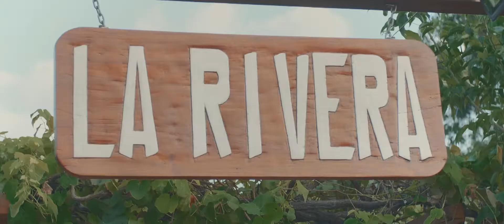Paraguay story Full Video: Treecoin JohannPictures Testimonial Filmproduktion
Filmproduktion Deutschland Schweiz Österreich
Photography and Filmworks
Filmproduktion JohannPictures

Dop & Editor
Kamera / Schnitt: Johann Haas
Drone K. Folk und M. Genovosi
Assistent Maurice
Coordinator: S. Graf
Zug Schweiz
Filmlocation Paraguay Asucion
Edited Freiburg Germany
Photography Works

Starring: Dr. Buker,  Luis Cartes, Jörg Schäfer

Locations: Asuncion, Villarica, Paraguay lost places